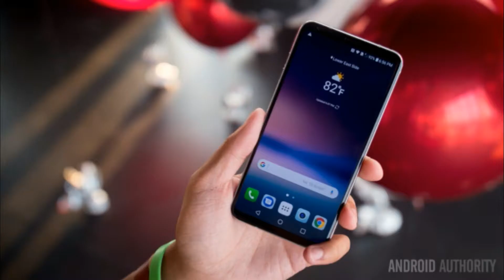L g V 3 LAUNCH WITH amazing feature in 2017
Experience videos, photos and audio capabilities on another level with the LGV30 UX.
Plus your favorite features return refined and upgraded.
LG has finally launched the LG V30 and this is an official trailer or Official video / commercial video of the product.